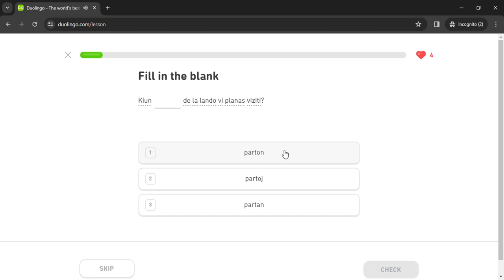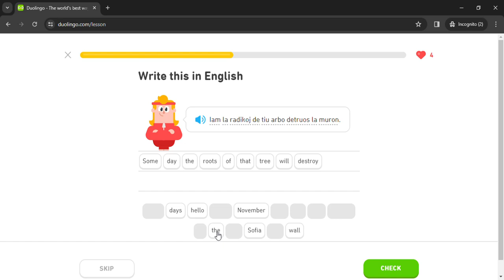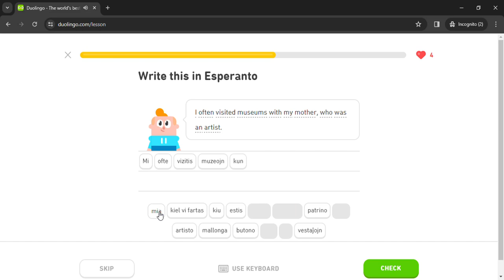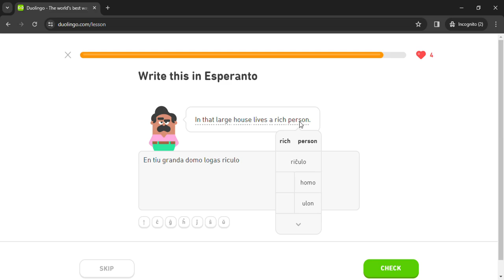Duolingo #1862 Esperanto - English (Part 24 - Review All Lessons 10)